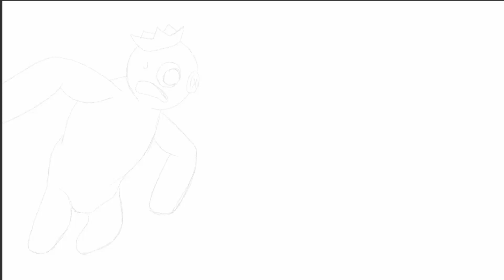Blue met New Baby Rainbow Friends! Drawing and Timelapse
This speedpaint is about how Blue met himself and other Rainbow friends in the guise baby. New baby rainbow friends are so cute!